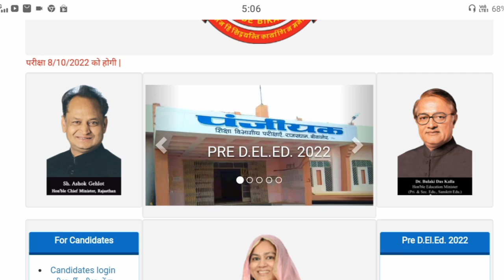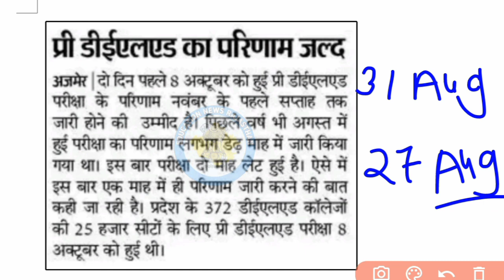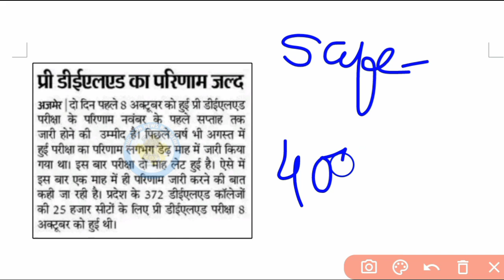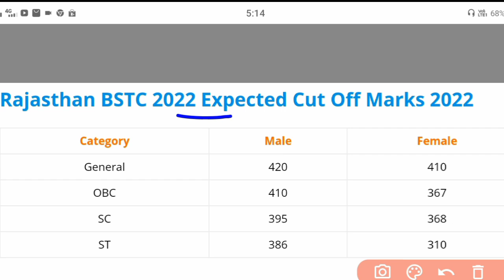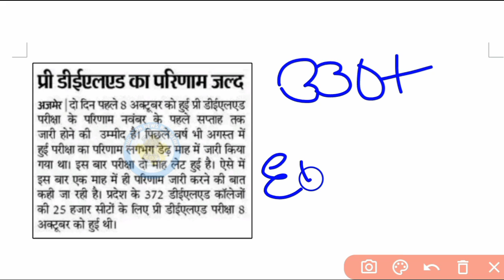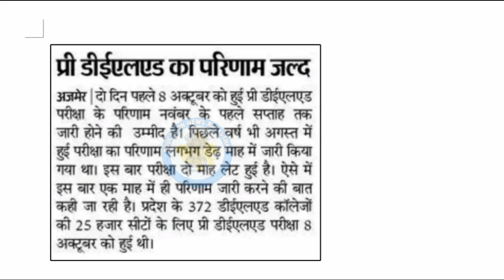BSTC Result Date 2022 | BSTC Cut Off 2022 | BSTC Answer Key 8 October 2022 | Rajasthan Pre BSTC